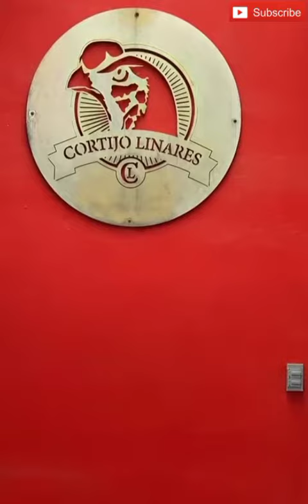Aseel Murghay ki larai